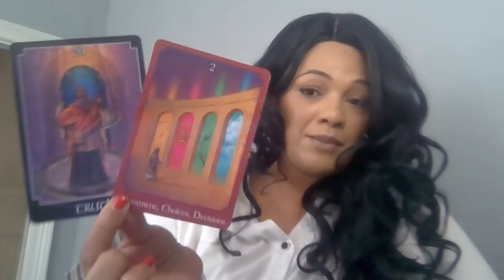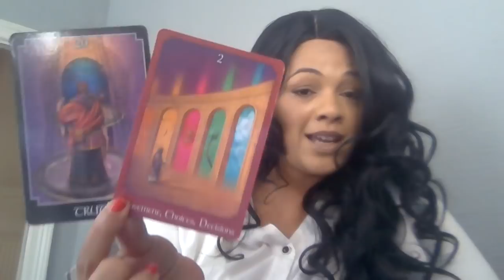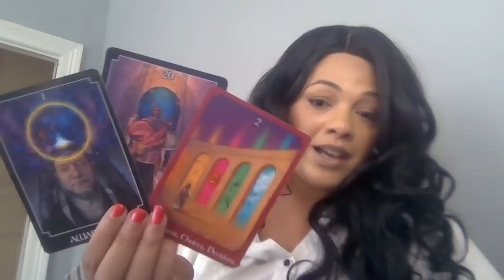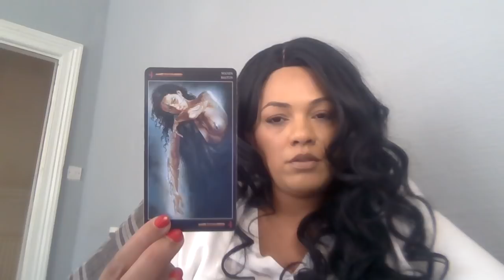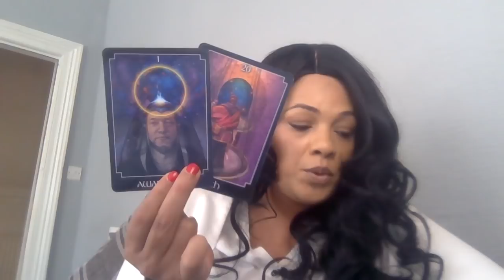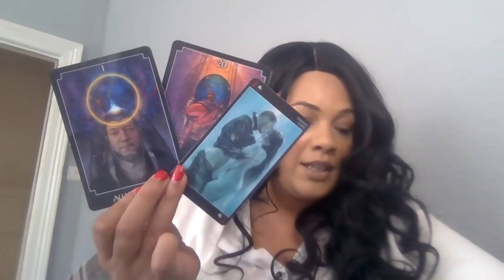CAPRICORN ♑️- IT WAS ALWAYS YOU...ONLY YOU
Psychic Oracle
Royo deck

My sign
Scorpio sun
Aquarius moon
Scorpio rising